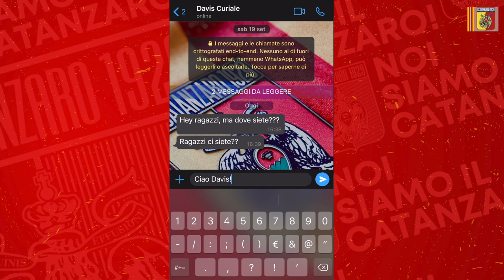Welcome | Curiale e la ricerca dei Social Media Manager dell'US Catanzaro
Non abbiamo fatto in tempo a rispondere alle chiamate del nostro nuovo acquisto 😭
Ecco come è andata veramente la sua presentazione 😄

Benvenuto Davis 🦅